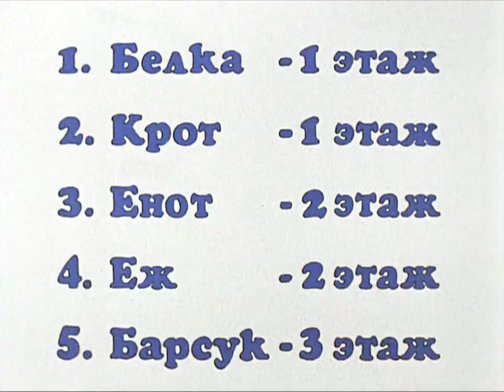Hãy Đợi Đó! - Tập 14 - Câu Lạc Bộ Các Nhà Kỹ Thuật Trẻ (1984)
Hãy đợi đó! (tiếng Nga: Ну, погоди! hoặc là Nu, pogodi!, phiên âm: "Nu, pa-ga-đi!") là một loạt các tập phim hoạt hình về Sói và Thỏ, do Soyuzmultfilm sản xuất từ năm 1969 đến năm 1995 (các tập 1-18), tập 17-18 có thêm sự phối hợp của Studio 13 và các nhà tài trợ Nokia và AMT. Năm 2005, Kristmas Filmz và Pyaterochka tiếp tục sản xuất các tập 19-20. Lần công diễn đầu tiên của tập 1 diễn ra ngày 1 tháng 1 năm 1969. Đạo diễn các tập 1-18 là Vyacheslav Mikhailovich Kotyonochkin, các tập 19-20 là con trai ông, Aleksei Vyacheslavovich Kotyonochkin.

Hai nhân vật chính là Sói (do Anatoli Dmitrievich Papanov lồng tiếng) và Thỏ (do Klara Mikhailovna Rumyanova lồng tiếng) trong các tập từ 1 tới 16. Tập 17-18 sử dụng lại các bản ghi âm tiếng của Anatoli Papanov trong các tập trước do ông đã mất. Các tập 19-20 do Igor Khristenko và Olga Zvereva lồng tiếng cho Sói và Thỏ.

Sói ban đầu được miêu tả như là một kẻ côn đồ (hooligan): một kẻ nghiện thuốc lá nặng và rất dễ dàng trở thành một kẻ dã man và phá hoại (chẳng hạn phá hoại một cách có chủ định các đồ vật triển lãm trong viện bảo tàng), ăn hiếp những người yếu đuối hơn và vi phạm luật pháp.

Ở mặt khác, nhiều cố gắng của Sói nhằm bắt Thỏ thường được đặc trưng bằng các khả năng phi thường đối với nó như trượt băng nghệ thuật, vũ công ba-lê (nhiều lần Sói bắt Thỏ với mục đích này nhằm tạo đôi để nó nhảy), ca hát và nhảy waltz lại minh chứng nó là một người lịch sự, tao nhã. Sói cũng có thể chơi đàn ghi-ta rất giỏi và cưỡi xe môtô lớn, càng làm cho nó trở thành một nhân vật với tính cách phức tạp. Trong tập 1 "Trong thành phố và trên bãi tắm", khi leo lên một tòa nhà cao để bắt Thỏ, Sói đã huýt sáo bài hát phổ biến và bất kính của những người leo núi, bài "Bài hát về người bạn" [Песня о Друге]. Nhưng cho dù có nhiều tài năng như vậy thì phần lớn các mưu đồ của Sói cuối cùng đều thất bại và đều có kết cục chống lại nó.

Thỏ được miêu tả là một nhân vật tích cực. Nó chiếm ít thời gian của bộ phim và ít được phát triển hơn Sói, phần lớn các hành động của nó đơn giản chỉ là các phản ứng trước các mưu đồ của Sói (chẳng hạn chạy và ẩn trốn, đôi khi theo những cách thức rất tài tình). Vì vậy, sự đồng cảm của một số khán giả là dành cho Sói, ngược lại với mọi mục đích giáo dục (so sánh với Wile E. Coyote và Roadrunner) (nhân vật Chó sói Wile E. và Gà lôi của Warner Bros.) trong đó tình cảm của người xem cũng dành cho "nhân vật phản diện". Thỏ đôi khi còn cứu Sói giống như phim Tom và Jerry, con chuột Jerry cũng thường cứu mèo Tom mỗi khi Tom gặp nạn mặc dù bọn chúng là kẻ thù.

Các tập của Hãy đợi đó! được đánh số nhưng không đặt tên. Mỗi tập được đặt trong một môi trường khác nhau nên được đặt tên theo những môi trường đó. Năm trình chiếu ghi trong ngoặc:

1. Trong thành phố và trên bãi tắm (1969)
2. Trong công viên thành phố (1970)
3. Trên đường (1971)
4. Trong sân vận động (1971)
5. Trong thành phố (1972)
6. Ở nông thôn (1973)
7. Trên tàu (1973)
8. Năm mới (1974)
9. Trong xưởng quay truyền hình (1976)
10. Trên công trường (1976)
11. Trong rạp xiếc (1977)
12. Trong bảo tàng (1978)
13. Thế vận hội '80 (1980, hưởng ứng Thế vận hội Olympic 1980 tại Liên Xô)
14. Câu lạc bộ các nhà kỹ thuật trẻ (1984)
15. Cung văn hóa (1985)
16. Trong đồng thoại (1986)
17. Trên đảo (1993, trình chiếu lần đầu 1994, kỷ niệm 25 năm ngày phim ra đời)
18. Siêu thị (1993, trình chiếu lần đầu 1995, tưởng nhớ diễn viên Anatoli Papanov khi ông mất)
19. Ở khu nghỉ dưỡng (2005)
20. Ở nhà nghỉ mát (2006)